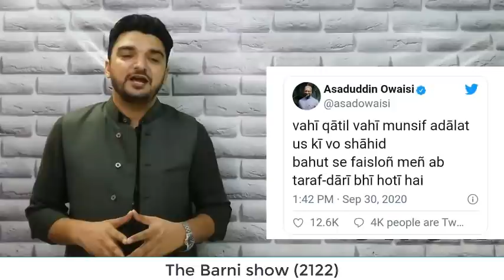ओवैसी ने क्यों लिखा ऐसा शेर; बाबरी मस्जिद फ़ैसले को दिखाया आईना | EP-2122 | The Barni Show